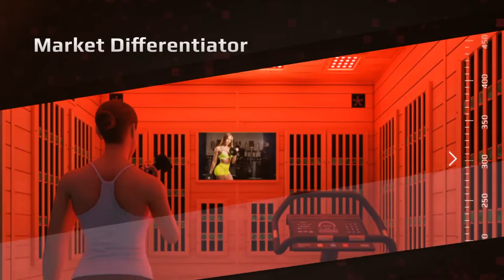REDFIT CENTER (COCOON FITNESS & WELLNESS PODS + REDFIT THERMAL FITNESS & ACTIVE RECOVERY iGYM)